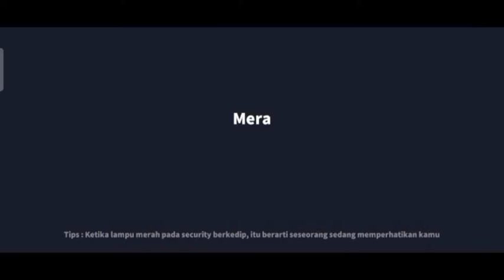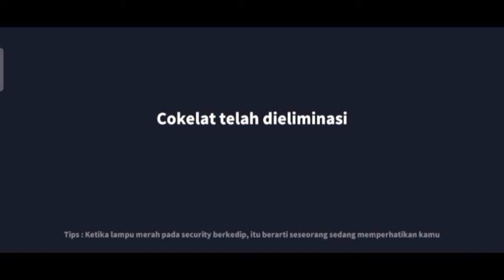CARA BERMAIN SURVIVOR YANG BAIK DAN BENAR - SUPER SUS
Halo guys kembali lagi di channel ku REV kali ini aku akan memperlihatkan cara bermain salah satu role di SUPER SUS yaitu survivor dan survivor ini salah satu role NETRAL yang dimana dia tidak memihak manapun dan akan menang mengikuti orang lain yang menang dan selamat menonton semoga terhibur